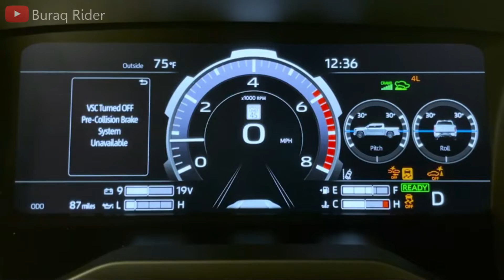! Toyota Tacoma 2023 vs Toyota Tundra 2023 - Watch This Before You Buy a Toyota Truck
What are the differences between the Toyota Tacoma and Toyota Tundra? In this truck comparison video, Desola Balogun from Edmunds compares the 2023 Tacoma and 2023 Tundra and talks about what makes them two of the best used trucks around and how they are different. Desola covers the interiors, compares towing capacity, and talks about how the Tundra and Tacoma handle on the road. So if you're having trouble deciding on your next used truck purchase, look no further than our comparison of the 2023 Toyota Tundra vs. 2023 Toyota Tacoma.